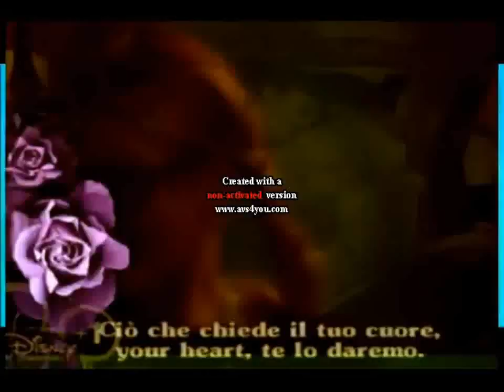intro x ilmondodipattyclub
intro x ilmondodipattyclub.ti amo di bene teso
scene di mssessantacinque